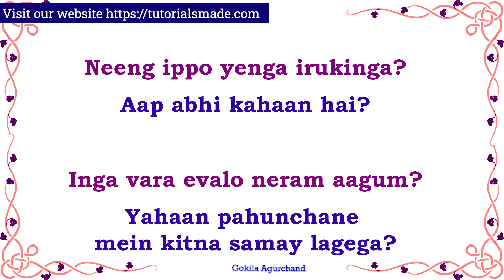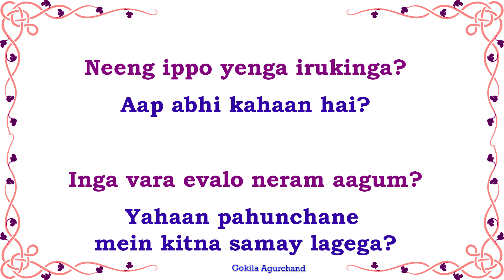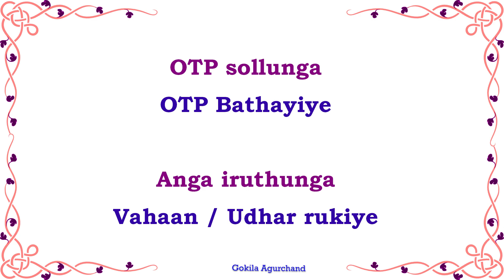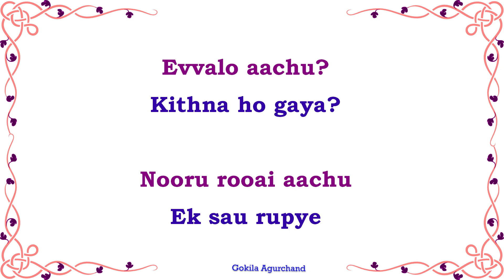How to Talk with Cab driver in Hindi | Cab டிரைவர்களுடன் பயன்படுத்த இந்தி வாக்கியங்கள் |Spoken Hindi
Top Most Question Sentences In Hindi To Ask Daily | தமிழ் வழி ஹிந்தி | Learn Hindi Through Tamil

2500 English Sentences - Spoken English through Tamil E-book PDF

ShortSentencesinHindi | தமிழ் வழி ஹிந்தி | Learn Hindi Through Tamil |Spoken Hindi Through Tamil